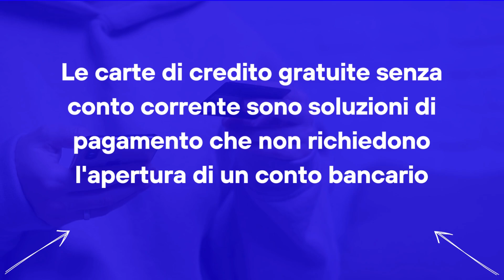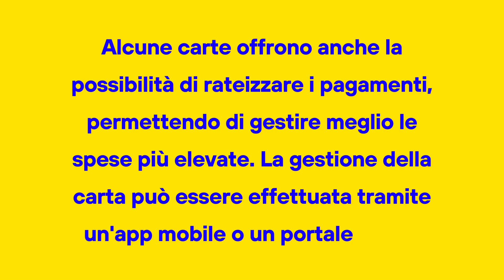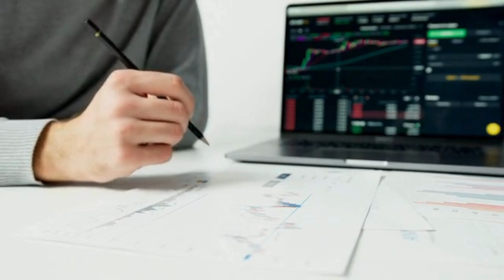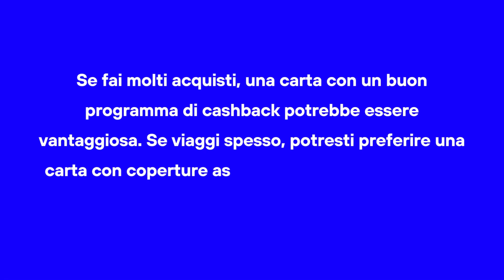Carte di credito Gratuite Senza Conto Corrente